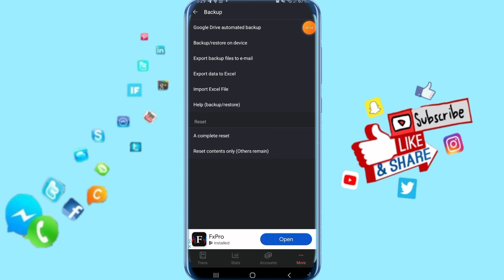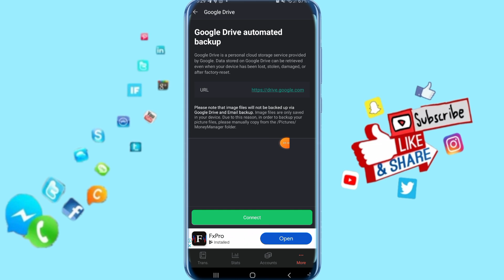How To Backup On Money Manager App